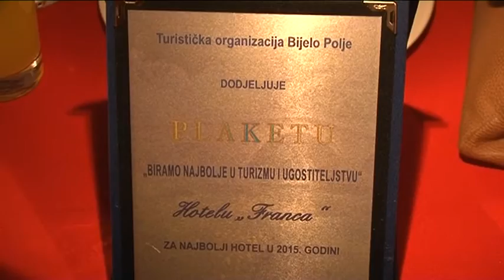TV SUN MN, Prilog turisticka BP 24 12 2015